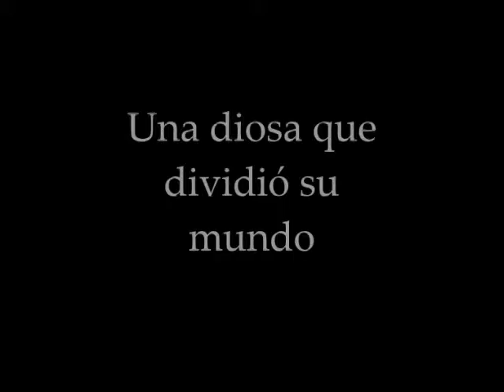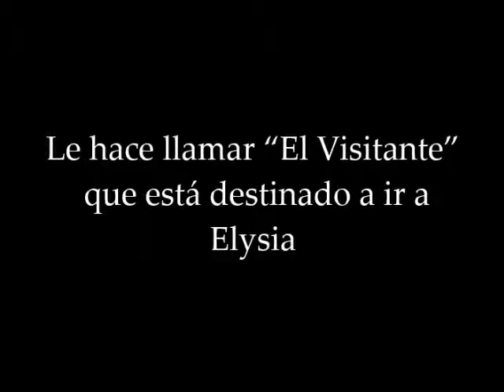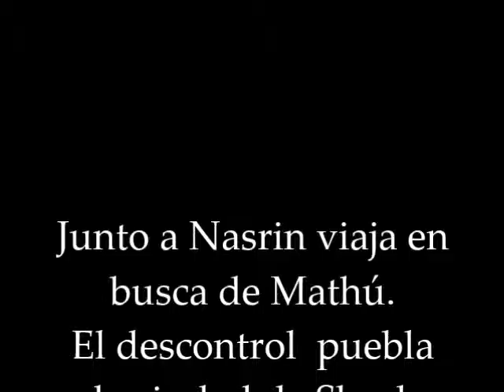Guardianes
Book trailer de la novela distopica "Guardianes" de Lucía González Lavado.